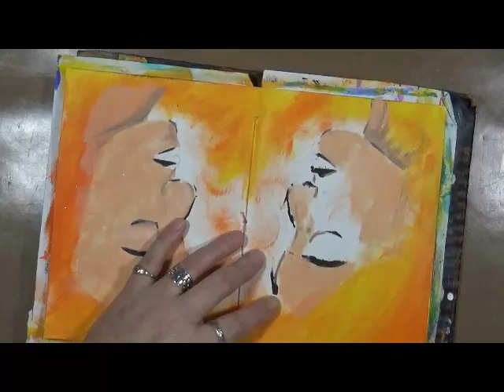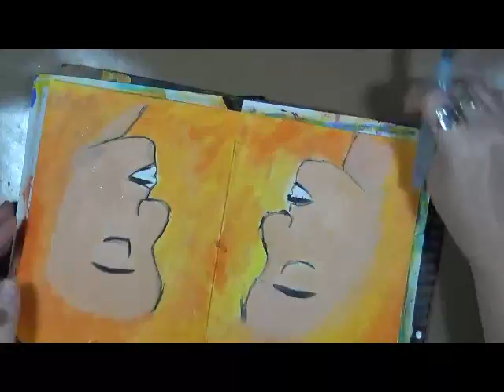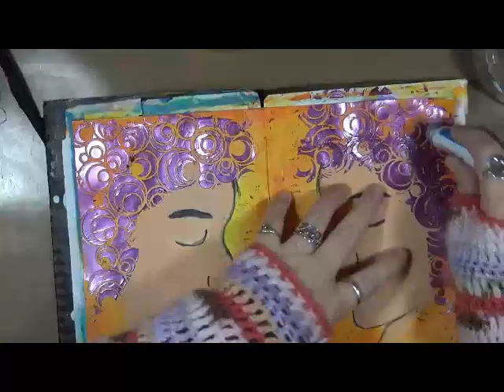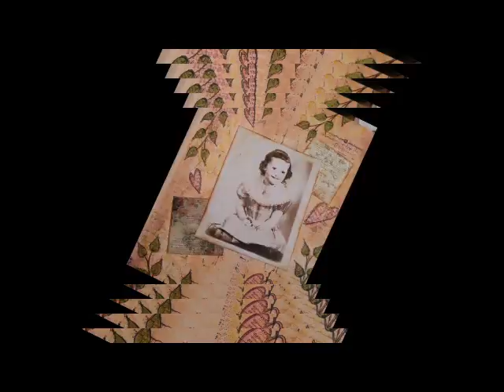Insomnia Art Crying in the Mirror